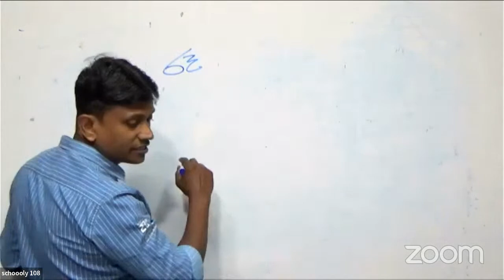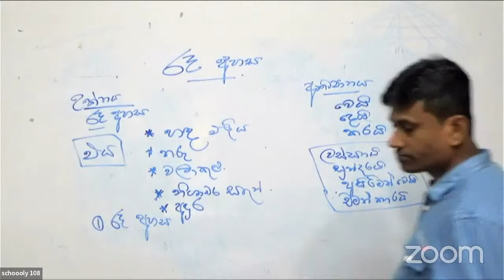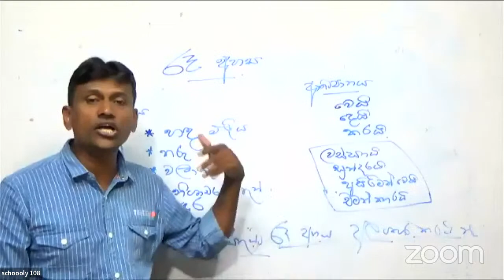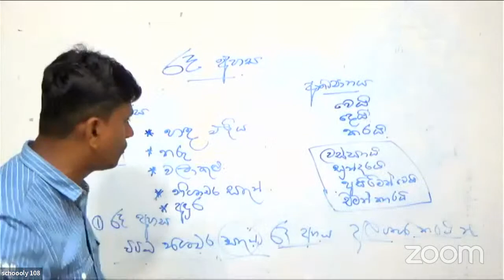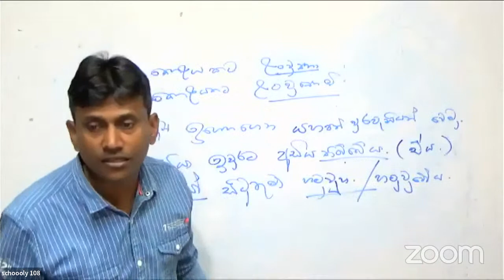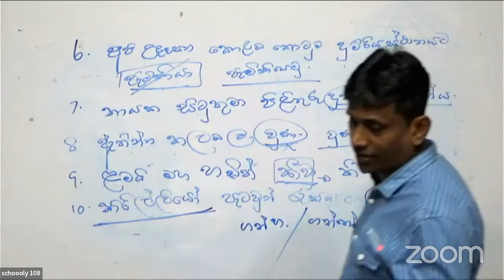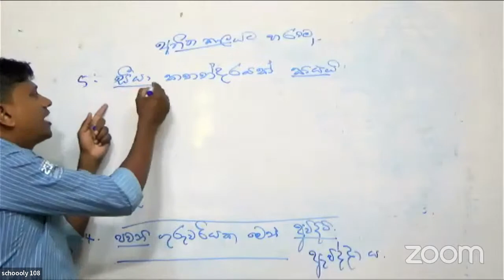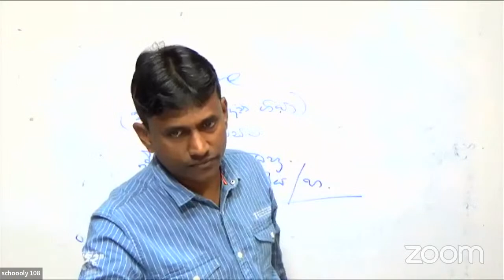සිංහල භාෂා කදවුර -5